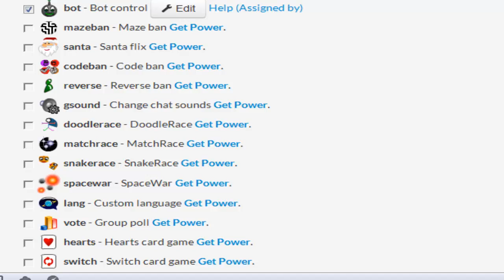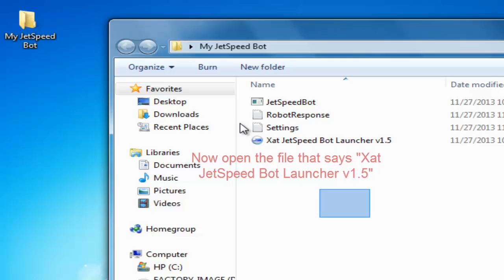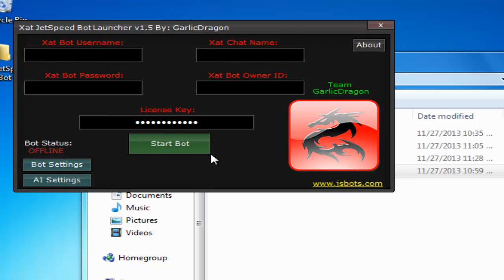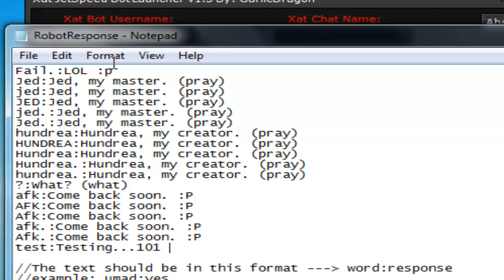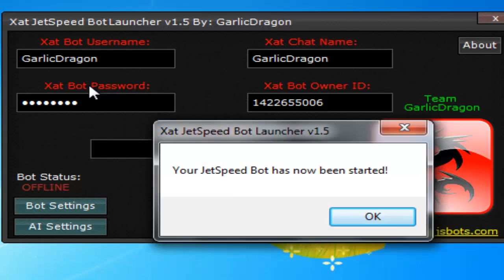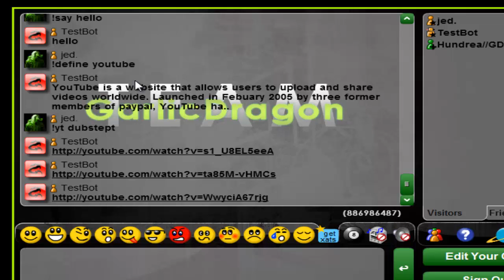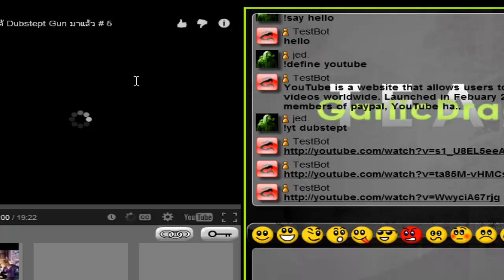How To Get A Free Xat JetSpeed Bot (bot power must be assigned to chat)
How To Get A Free Xat JetSpeed Bot
1. Assign Bot Power to your chat with correct bot id (you must create a new xat account for bot)
*You might need to disable your Anti-Virus Security to download*
2. and download "JetSpeed Bot Launcher v1.5.zip"
(WinRar or WinZip required)
3. Extract the "My JetSpeed Bot" folder to anywhere on your computer (ex. desktop or documents)
4. Open the folder and open the program "Xat JetSpeed Bot Launcher v1.5" inside the folder
5. Fill out the details such as xat bot user,pass, and chat to go to
6. Click the "Start Bot" button and visit the chat you've sent it to. :)